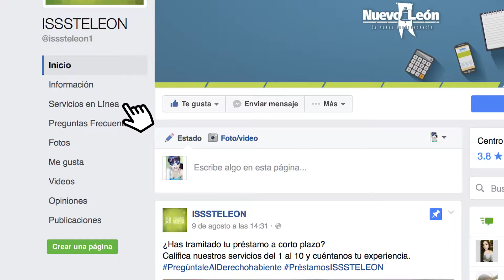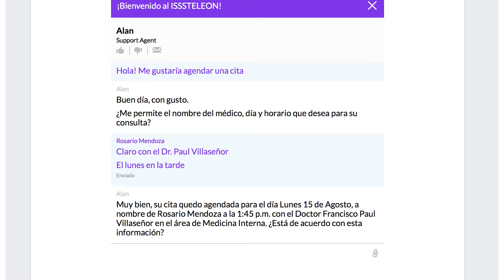TUTORIAL SERVICIOS EN LÍNEA